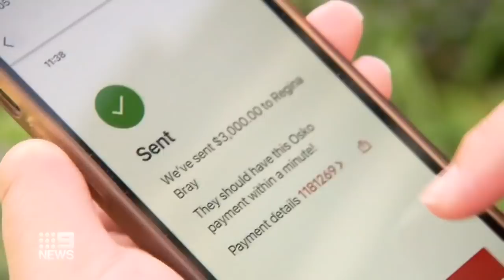Queensland mum scammed of entire life-savings | 9 News Australia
As Queensland’s housing crisis continues, swindlers have preyed on those desperately looking for homes, with the latest victim a mum of four children who was scammed of her entire life-savings.